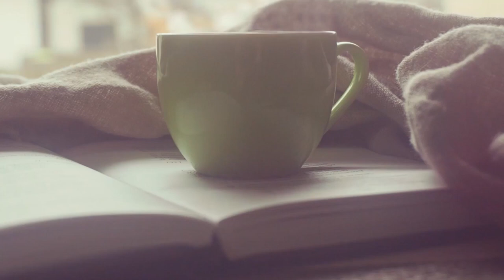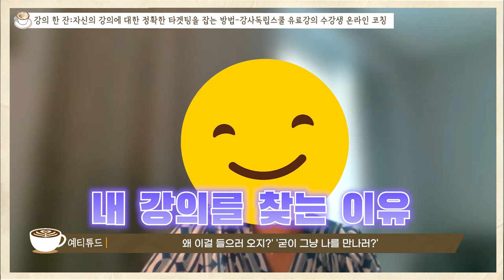강사가 되려면 이 영상 꼭 보세요!